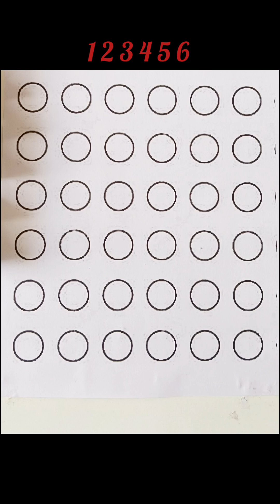count and colour the circle! counting! number!123! number counting!number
1 से 100 तक गिनती, Counting 1 to 100 | 123 Numbers, 1 to 100 Counting 1 to 100, 469

123 | counting | 1 to 100 | counting 1 to 100 | ginti l  learning activity video| one two three | lear to counting 1 to 100 | 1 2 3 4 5

Your Query 👇

1. 123
2. ginti
3. counting
4. 1234
5. one two hundred
6. one two
7. 1 to 100
8. counting 1 to 100
9. 123 song
10. Ginti
11. 100
12. numbers
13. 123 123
14. one two three
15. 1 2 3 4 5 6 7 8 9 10
16. one two three song
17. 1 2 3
18. learning activity video channel
19.
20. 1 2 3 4
21. ginti ginti
22. cartoon
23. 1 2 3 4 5
24. one two hundred tak
25. 123 counting
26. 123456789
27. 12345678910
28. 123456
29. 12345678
30. 1 to 10
31. one two hundred counting
32. 1 se 100 tak ginti
32. 1 se 100 tak ginti
33. 2 ka table
34. 123 ginti
35. 12 wala
36. number
37. padhne wala
38. counting counting
39. 1 to 100 counting
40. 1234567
41. ek se sau tak ginti
42. ginti ginti ginti
43. 123 cartoon
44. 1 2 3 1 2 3
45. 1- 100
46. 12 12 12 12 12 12
47. one two three four five
48. 12 ginti
49. one two three four
50. learning activity video for kids
51. number song
52. padhai
53. 123 numbers
54. bacchon ki padhai
55. one two counting
56. o n e one
57. padhai wala
59. ulti ginti
60. cartoon cartoon
61. 100 tak ginti
62. colour name
63. 1234 song
64. 1 to 100 counting song
65. 1 se 100 tak
66. counting 1 to 10
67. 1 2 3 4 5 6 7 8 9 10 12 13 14
68. 12 counting
69. one two hundred tak
70. one to hundred numbers
71. 1 to 10 counting
72. so tak ginti
73. 1 to 100 numbers
74. 1 to 50 counting
75. numbers 1 to 100
76. 123 english
78. 12 hundred
79. number song 1-100
80. 1 se lekar 100 tak ginti
81. ginti wala
82. 1 se lekar hundred tak counting
83. ginti pahada
84. 123 video
85. one two hundred one two hundred